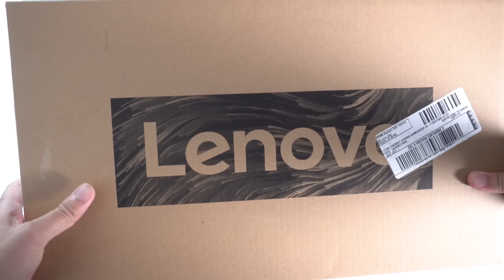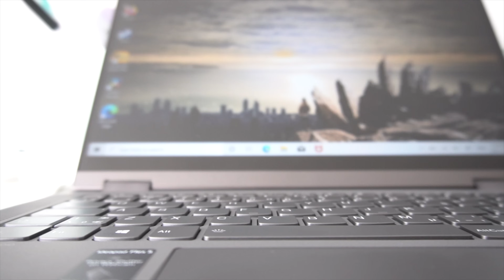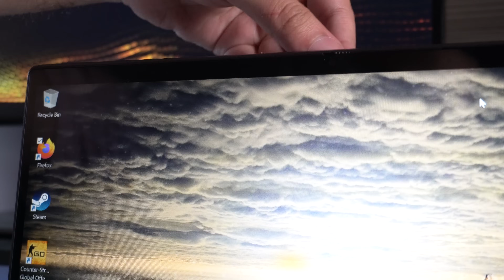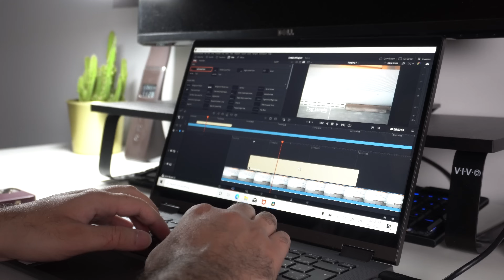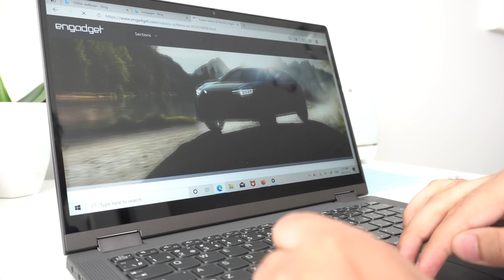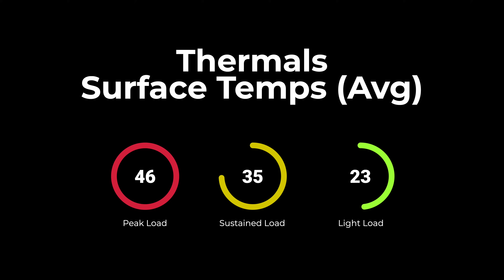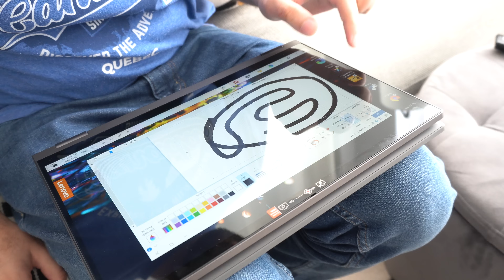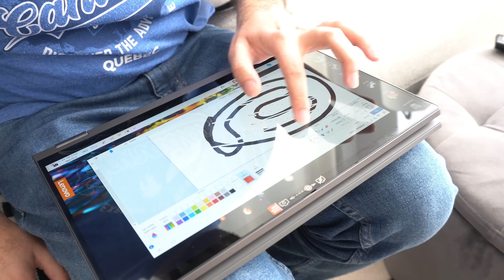Lenovo IdeaPad Flex 5 (Intel 11th Gen) Review & Unboxing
Detailed review of the IdeaPad Flex 5 14” laptop (14ITL05) with Intel i5-1135G7 (Tiger Lake) processor. Includes a full sound test as well. Find out if this is the right laptop for you.

Chapters:
0:00 Intro & Overview

1:25 Unboxing
2:22 Design & IO Ports
4:26 Trackpad & Keyboard
6:11 Hinge & Bezels
7:06 Display
8:46 Performance, Thermals & Battery Life
11:05 Tablet Mode
12:13 Speakers & Sound Test
12:54 Pricing & Summary

**This review is not sponsored or associated with Lenovo in anyway or form and is strictly my professional opinion.